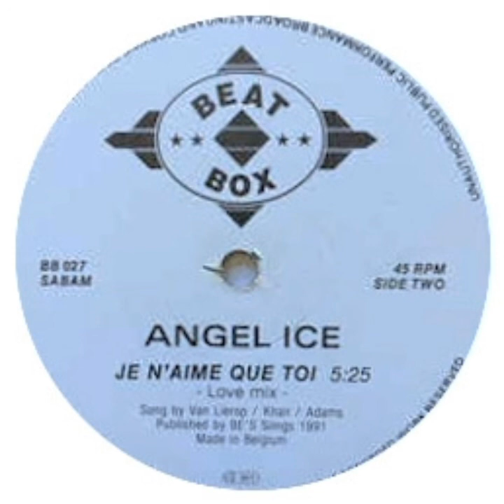Angel Ice - Je n'aime Que Toi (Love Mix)